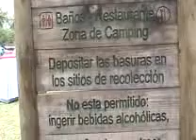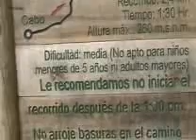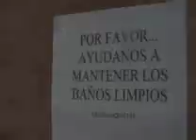TAYRONA- ZONA DEL CABO.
LINDOS PAISAJES Y AMBIENTE DE DESCANSO.